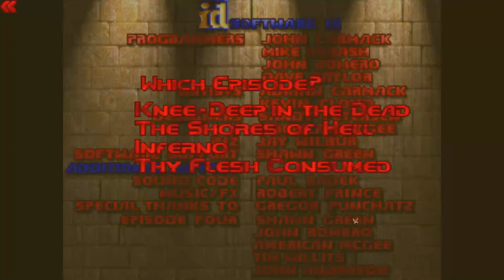The Ultimate Doom (1995) | Первая глава! #1